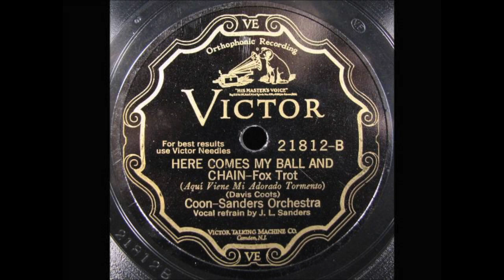Coon-Sanders Orchestra - Here Comes My Ball And Chain (stereo by Twodawgzz)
Time for a real oldie but goodie.  Recorded in Nov. 1928 and released in 1929 by the Coon-Sanders Original Nighthawk Orchestra.